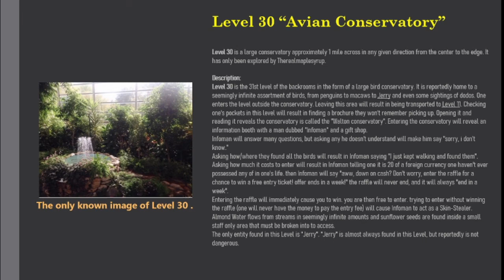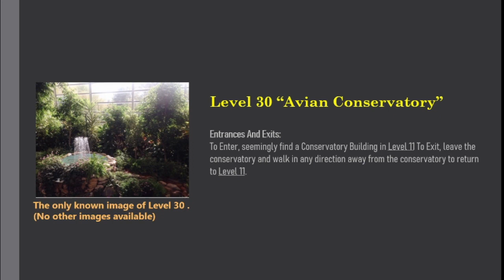Level 30 of The Backrooms "Avian Conservatory"